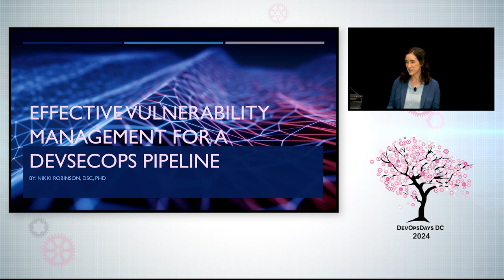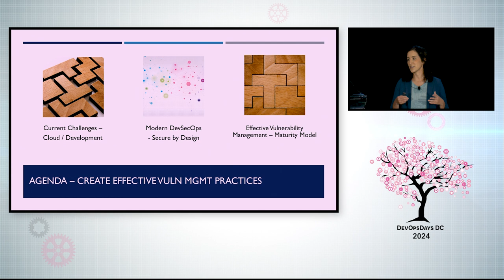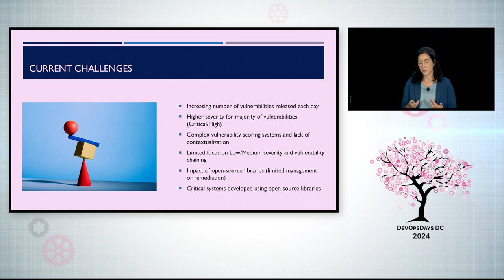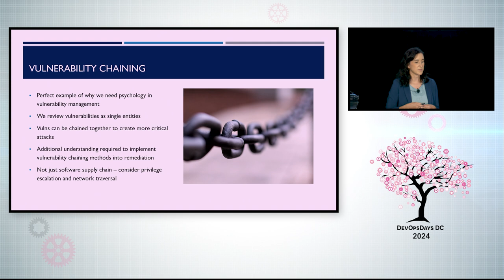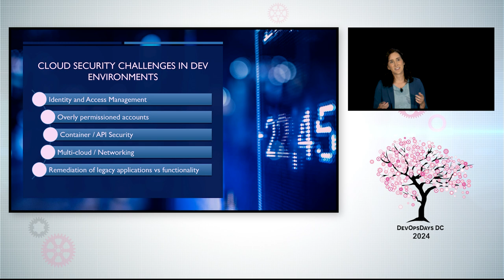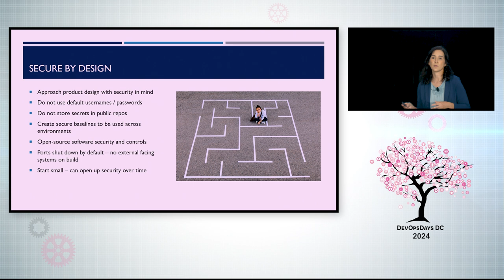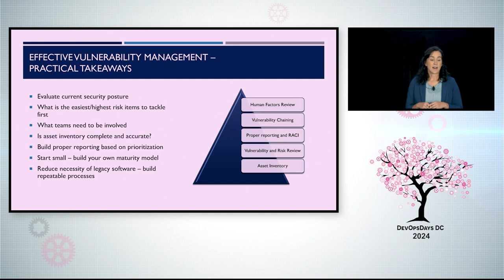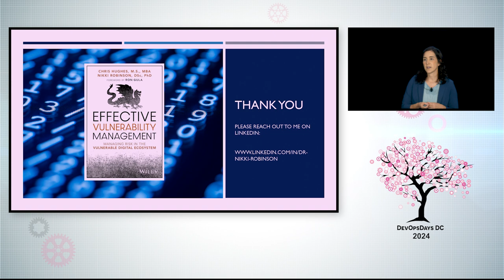Nikki Robinson - Effective Vulnerability Management for a DevSecOps Pipeline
Every organization now relies on third-party software and services, ever-changing cloud technologies, and business practices that introduce tremendous potential for risk, requiring constant vigilance. It's more crucial than ever for organizations to successfully minimize the risk to the rest of the organization's success. This session describes the assessment, planning, monitoring, and resource allocation tasks each company must undertake for successful vulnerability management. And it enables readers to do away with unnecessary steps, streamlining the process of securing organizational data and operations. It also covers key emerging domains such as software supply chain security and human factors in cybersecurity.